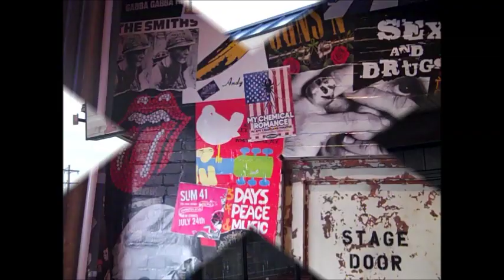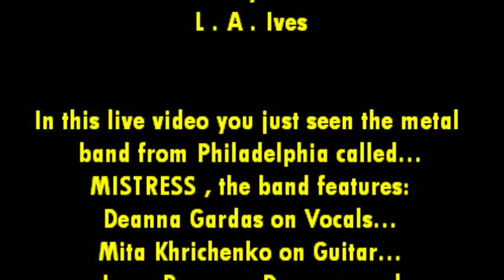Mistress... at the Rebel Rock Bar on 8-9-12 performing "Hell Hole" recorded by: L.A. Ives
Take a look at this metal band from Philadelphia... they are called Mistress , in this vid they are performing the song titled "Hell Hole" , if you like powerful female vocals and guitar solos with a full bottom to round out the tune... this may be the band for you . The band feature's: Deanna Gardas on Vocals... Mita Khrichenko on Guitar... Jesse Rucco on Drums and Tyler Jacobs on the Bass . The show was presented by: Mikey Primadonna & Glitter Bookings and was recorded on 8-9-12 at the Rebel Rock Bar in Philadelphia , sorry I was so close... at times I felt like I was the 5th and 6th member of the band , I needed to be up front to pick up the vocals better . The REBEL ROCK BAR is a very nice place , small and cozy... with a upstairs balcony with bar , please enjoy this video for what it is... "a cheap ass freaking FLIP pocket camcorder video" recorded by L.A. Ives !